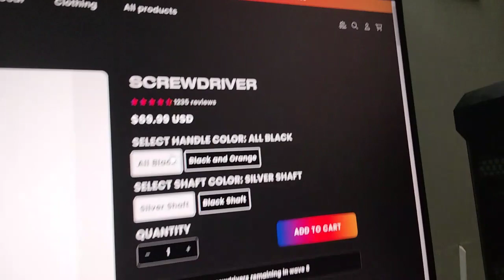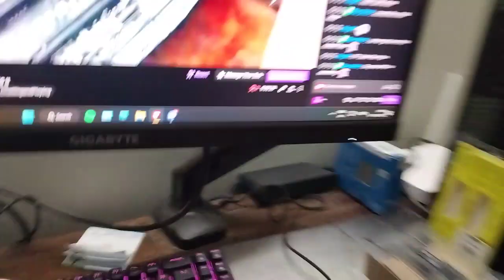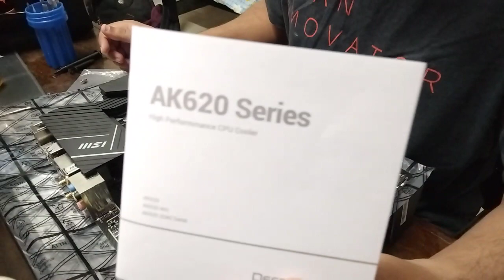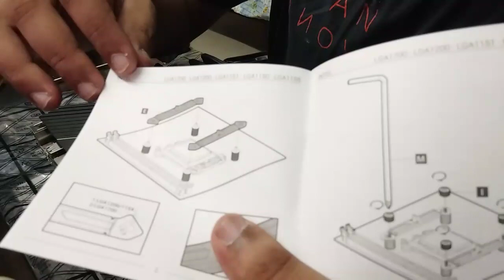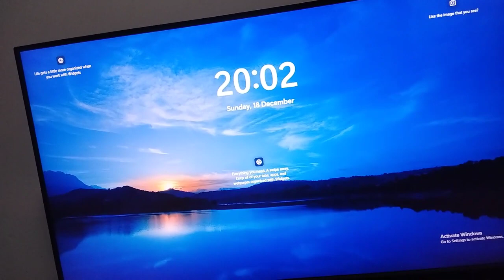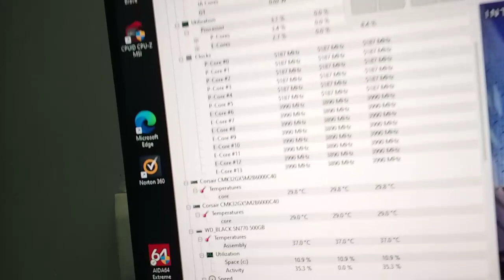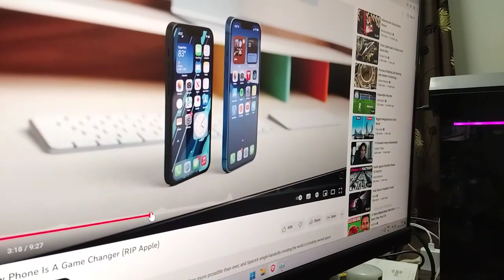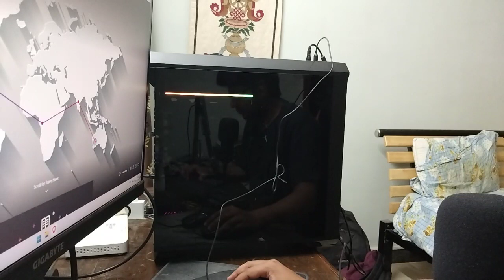Intel Engineer's First PC Build !!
First PC build using a intel 13600K, Nvidia RTX3070 FE, Corsair Vengeance RAM 6000MT CL40, WD SN770 SSD - Desktop PC for gaming and laptop for streaming and work !!